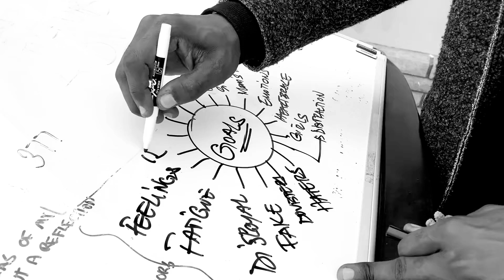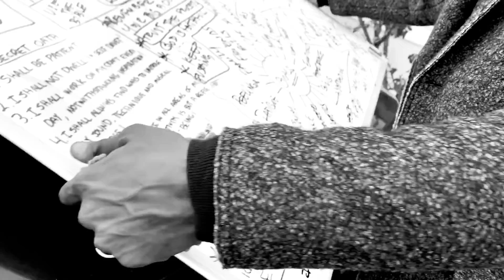🕊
E L E V A T I N G people Is another one of my Talent? Nah It’s a Blessing from God - SiRNz -